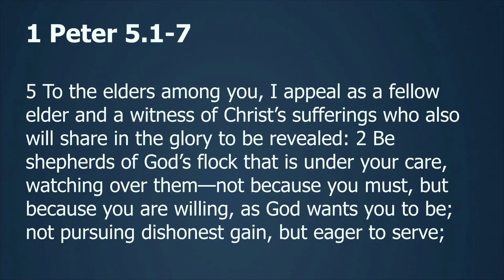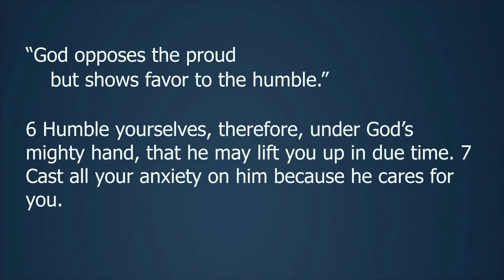Humble People (1Peter 5:1-7)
Join us this Sunday as we continue in 1 Peter, discovering more about the shape and pattern that our good God desires for his people as we turn to 1 Peter 5.1-7.